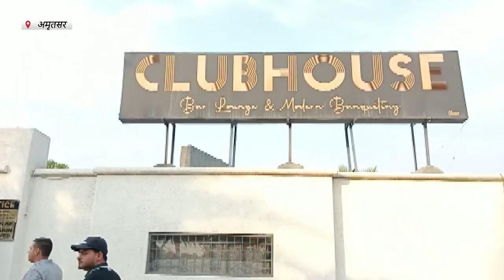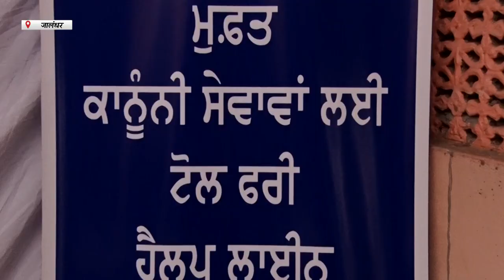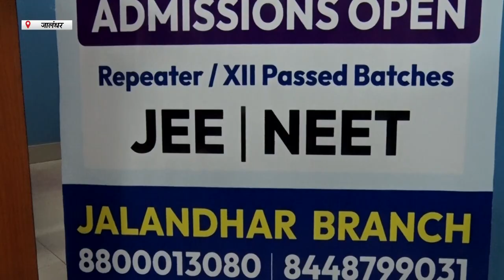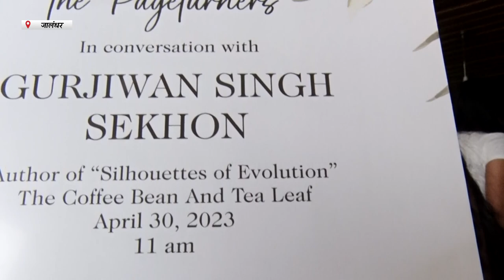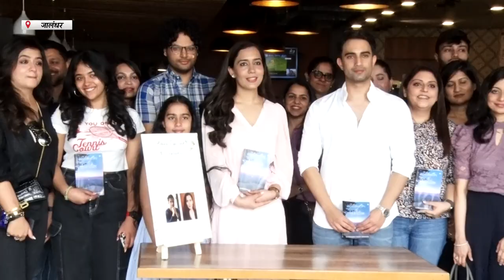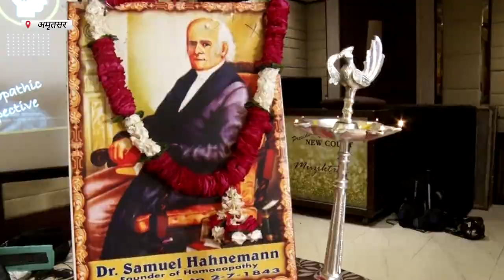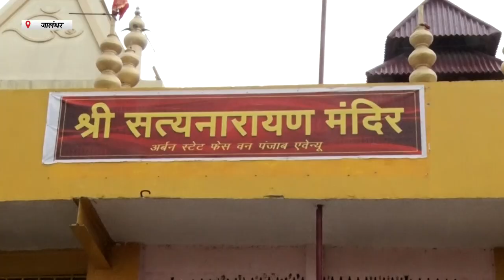Hulchul Prime Bulletin | 1 May 2023 | Hulchul Tv